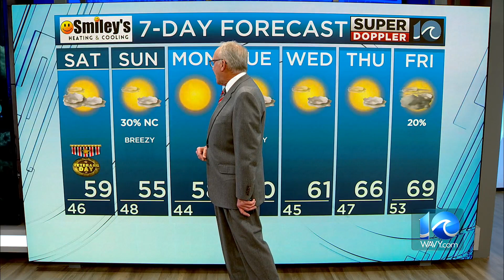WAVY Weather Evening Update | Nov. 10, 2023